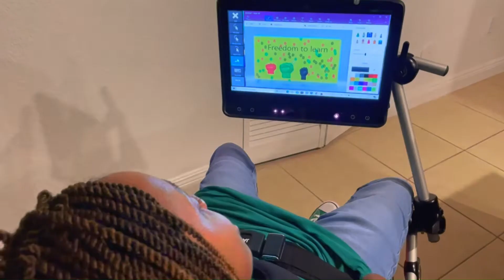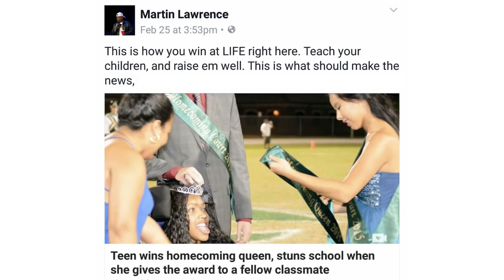Faith Through My Eyes